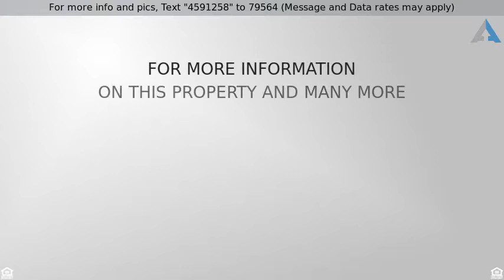Priced at $85,900 - 2502 Antigua Terrace, Coconut Creek, FL 33066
Condo/Coop - Coconut Creek, FL

Great Invest unit in Wynmoor. All amenities in near proximity. Quiet atmosphere, pools, theater, movies, tennis, golf. Enjoy a wonderful lifestyle! Lease in place until 6/30/18. Rent $850.